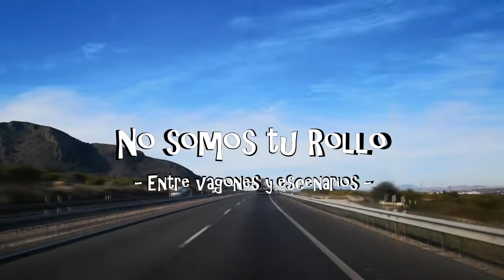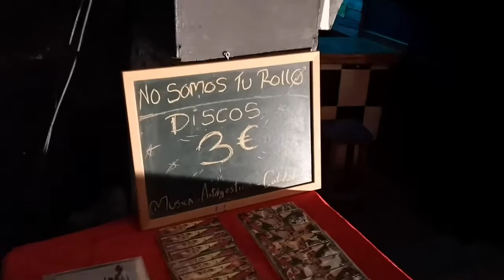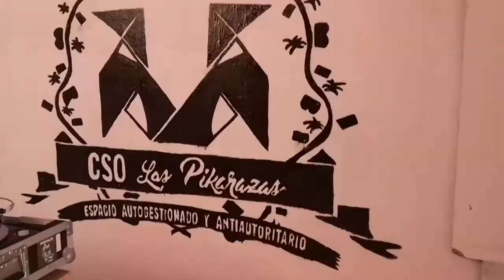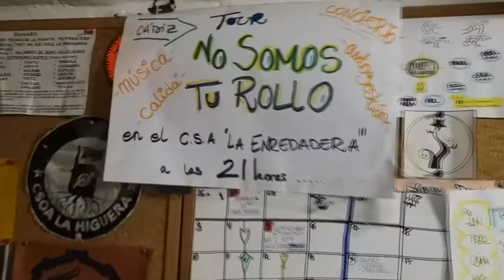No somos tu Rollo - Entre vagones y escenarios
Cuenta Agórra: ES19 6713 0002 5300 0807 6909

3º. No somos tu Rollo.

1º. Hip Hop es el Motivo.

Vídeo: Lajhumarearecords